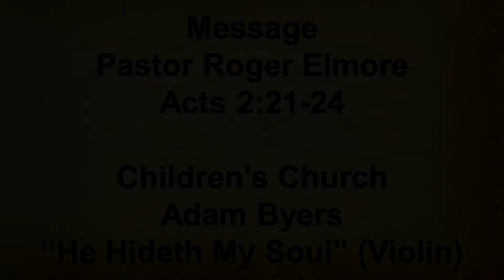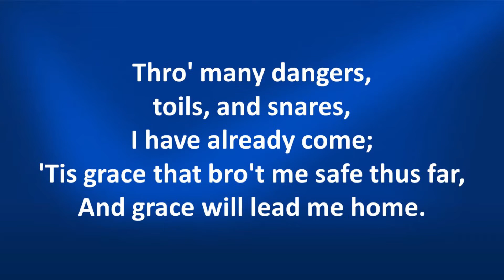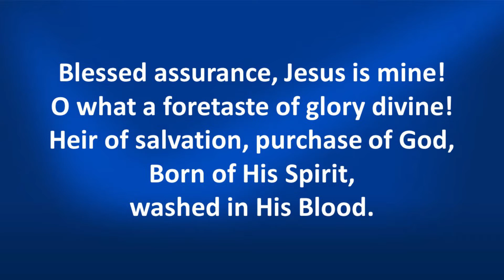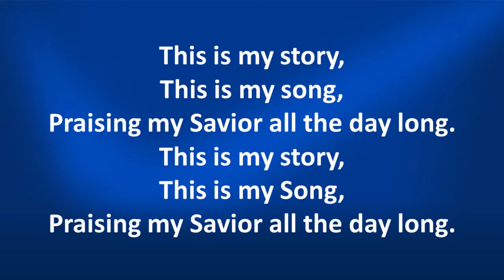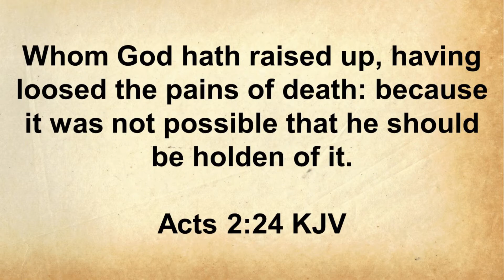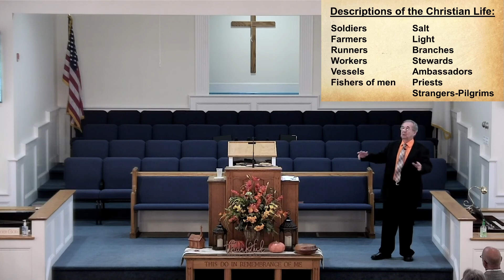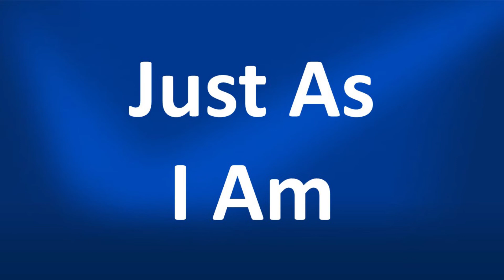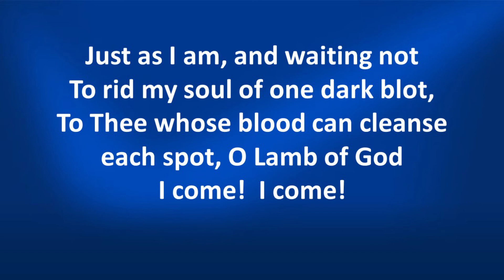Pastor Roger Elmore - October 25, 2020